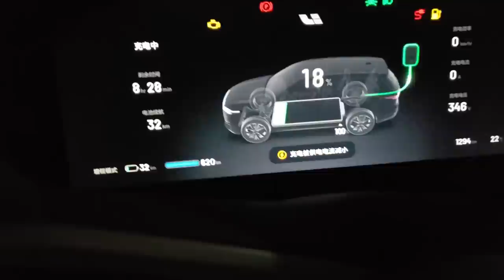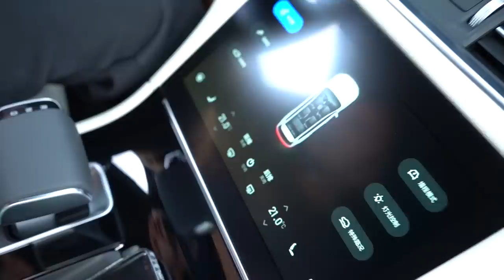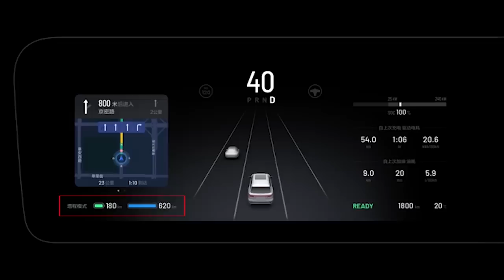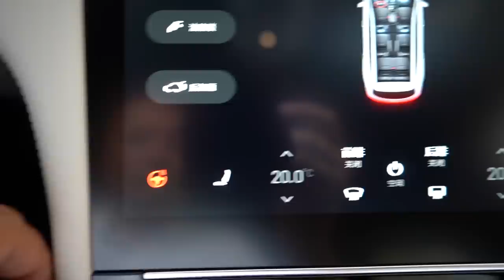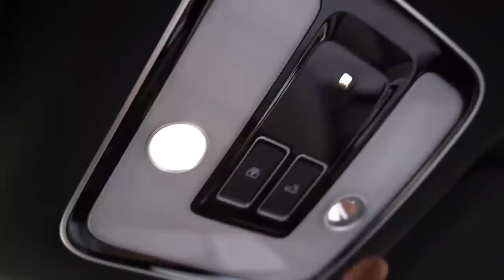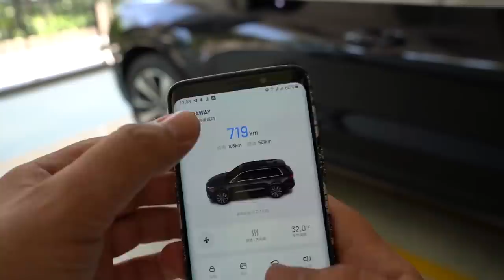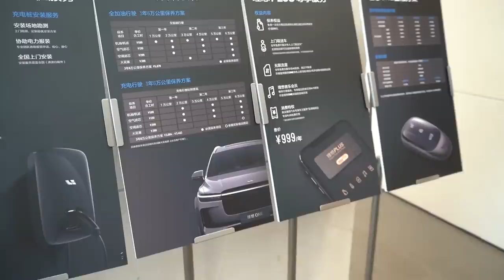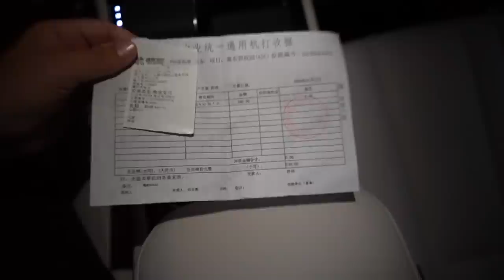Китайский Электромобиль Li One обзор после месяца использования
Друзья, спасибо за терпение. Мы старались тщательно изучить наш электрокар Li One прежде чем записать на него обзор. Автомобилем мы пользуемся уже больше месяца, проехали 2500км. Многое (но не все) уже узнали и об этом хотим вас рассказать в нашем ролике. Видео получилось длинное, поэтому присаживайтесь поудобнее.
 Приносим извинение любителям чистых электрокаров, но назвать Li One гибрид мы не можем, так как он приводится в движение только лишь электромоторами.
В следующих роликах мы будем сравнивать Li One с другими китайскими электромобилями. Но для начала мы сравним его с tesla model x.
0:00 Вступление
1:24 Внешний обзор
4:40 Вместимость багажника
8:09 Тест проходимости
12:30 Обзор салона
17:44 Присаживаюсь сам за собой
20:02 Приложение для смартфона
21:46 Что под капотом?
26:16 7-ми местная версия
31:11 Подведение итогов

Мы 5 лет плотно работаем с Китаем. Наш головной офис расположен в центре электроники, в городе Шеньчжень.
Заказы принимаем по телефонам:
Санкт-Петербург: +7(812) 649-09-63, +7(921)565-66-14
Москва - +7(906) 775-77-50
Вступайте в нашу группу вконтакте, чтобы не пропустить свежие новости.